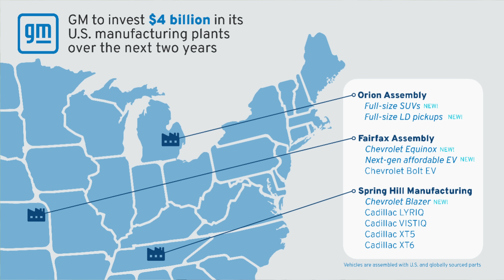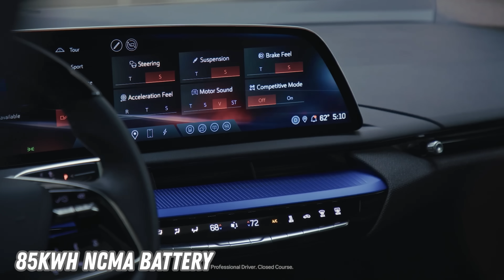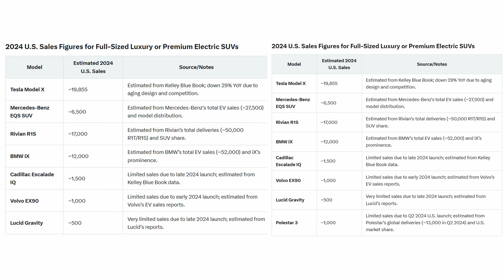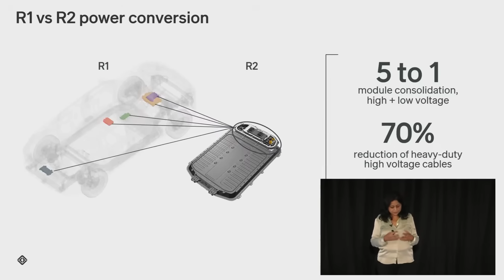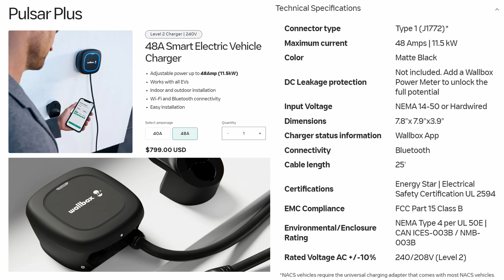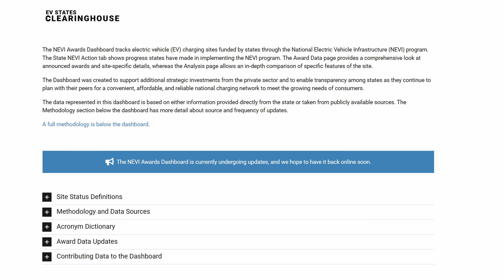The Current : Weekly EV News Ep#67 Jun 15, 2025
00:00 Intro
00:17 GM's $4 billion US manufacturing investment
01:54 Cadillac Optiq V
02:37 Tesla Model S & X Updates
05:00 Rivian x Weavegrid
06:33 Wallbox x Ensol EV
08:31 Our latest ebike review
08:57 Subscribe & SHARE! :)

STORY LINKS:
@GeneralMotors  invests in 4 US factories for EVs and ICE

It's summer time and you may be shopping for an eBike as a gift. We hope you'll check out our eBike reviews before you make a decision!

Other Miss GoElectric Channels:
YouTube.com/@MissGoElectricRideReviews
eBikes and eMobility Reviews, Previews, and News
YouTube.com/@MissGoElectricIndustry